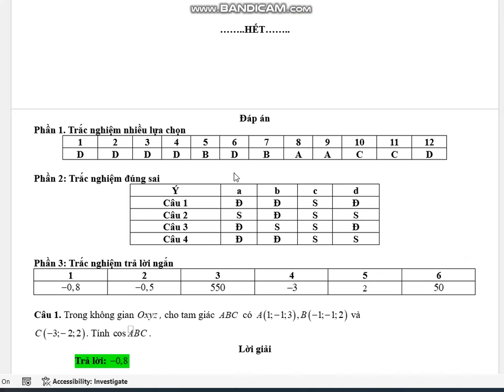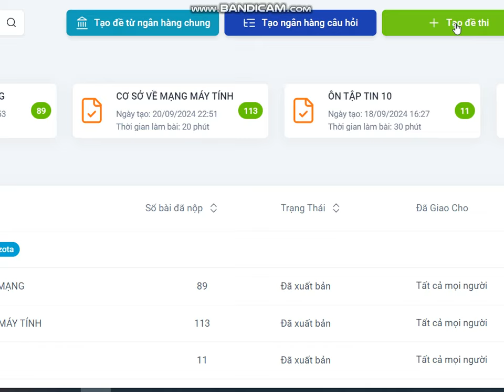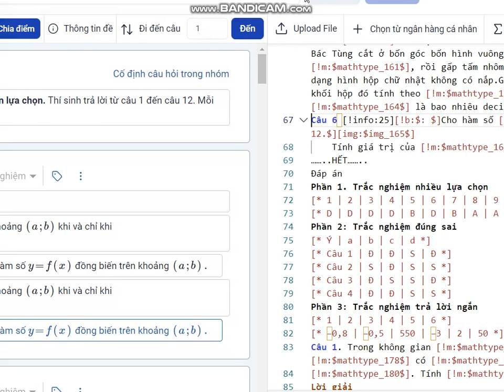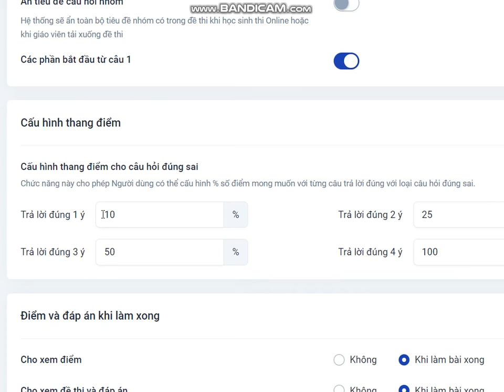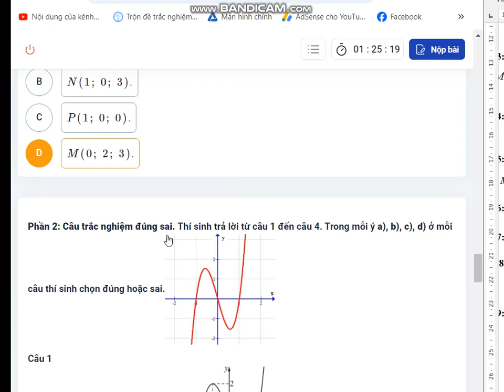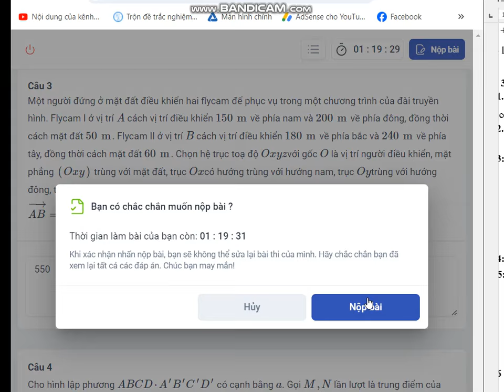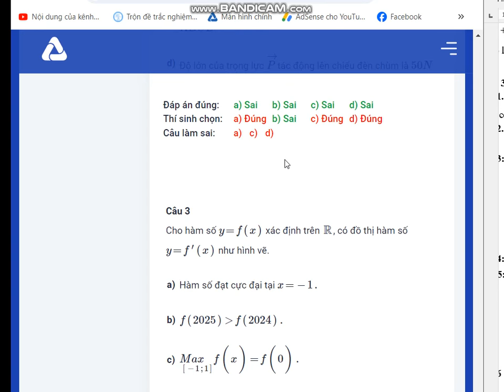TỔ CHỨC THI ONLINE TRÊN AZOTA THEO CẤU TRÚC ĐỀ 2025 CỦA BỘ GIÁO DỤC VÀ ĐÀO TẠO.